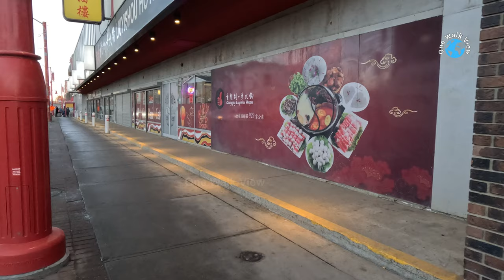Chinatown 🇨🇦 Phố Tàu Edmonton Canada - cuoc song canada - life in canada - chinatown edmonton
Chinatown Edmonton, Alberta, Canada 2023

Phố Tàu ở Thành Phố Edmonton, Canada 2023